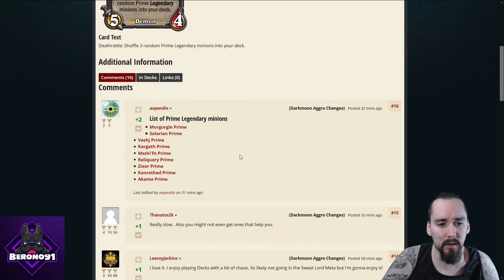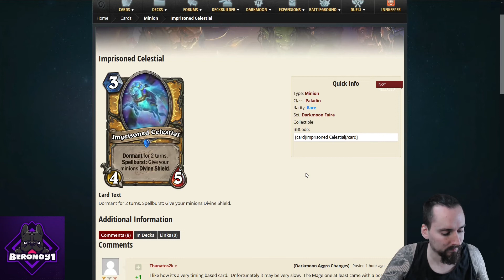Hearthstone Dunkelmond Mini-Set Kartenbesprechung 1!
Das Mini Set erscheint schon Übermorgen. Wir schauen uns natürlich noch alle Karten an.

0:00 Einleitung
1:22 Envoy Rustwix
5:18 Keywarden Ivory
7:57 Landslide
10:42 Lightsteed
13:05 Imprisoned Celestial
16:23 Armor Vendor
18:22 Barricade